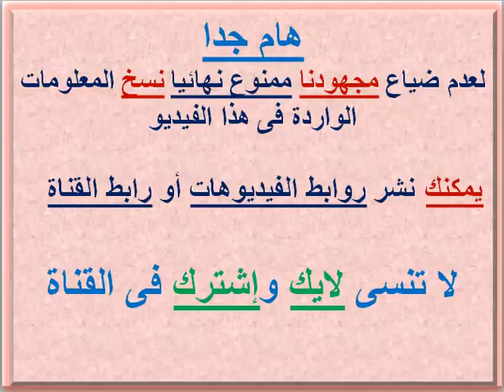مصاريف ومعلومات عن مدرسة غريانى الدولية (قسم سيمى انترناشيونال) الشروق-قاهرة 2022-2023 Gheriany Fees